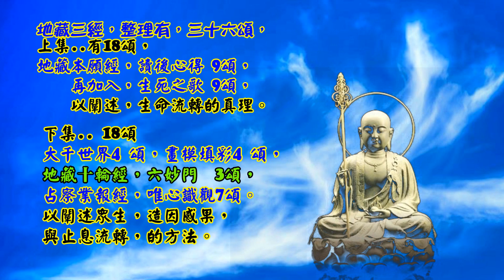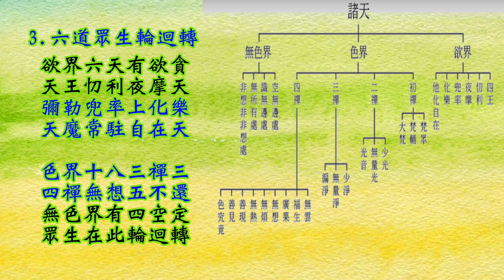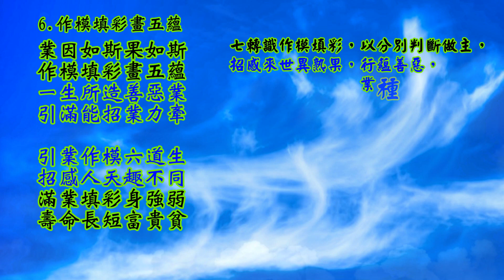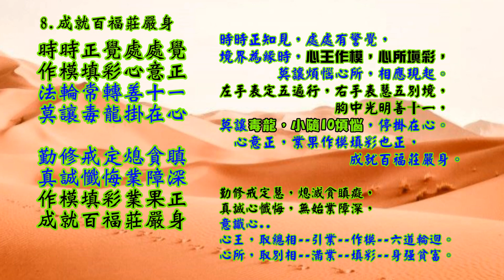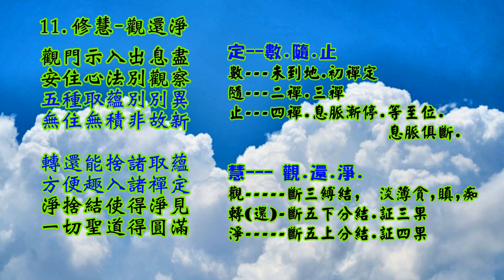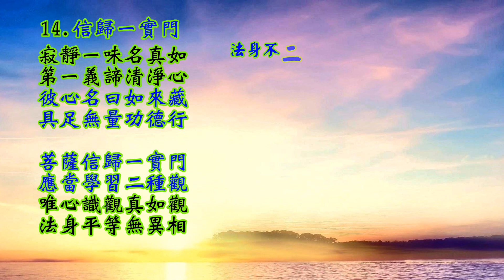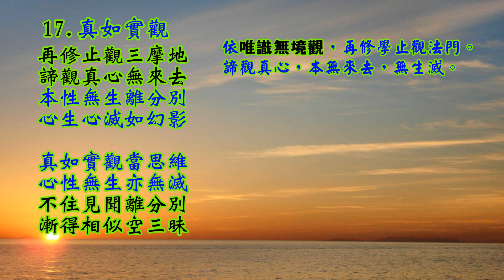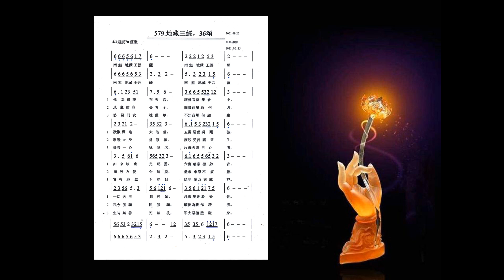地藏三經，36頌 下集 18頌 19-36 詞曲唱 /融熙 解釋文/鄭醫師 經源/地藏十輪經，占察業報經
579.地藏三經，36頌 下集 18頌 詞曲/融熙
地藏三經，整理有，三十六頌，
上集..有18頌，地藏本願經，讀後心得9頌，
      生死之歌9頌，以闡述生命流轉的真理。

下集..18頌 大千世界 4 頌，畫模填彩4頌，
      地藏十輪經六妙門3頌，占察業報經，唯心識觀7頌。
      以闡述眾生，造因感果，與止息流轉的方法。

解釋文..

1.共業幻大千
清淨寶珠有無明，無明共業幻大千，
共業集體潛意識，三界六道虛擬現。
別業幻出五蘊身，五趣雜居是人間，
人間行善修福慧，投生天上做神仙。

自性清淨的本識，卻含藏染污的種子，
依眾生集體共業，幻現四生六道，
依佛陀大威神力，共同幻現大千世界，

依貪嗔癡而幻有，三界，欲界，色界，無色界，
依別業幻出各自，五蘊身，
人間行善修福慧，投生天上做，天人神仙。
(貪欲淡薄生六天，定福高者，生色界無色界。)

2.大千四禪四空天
一小世界一須彌，一千須彌一小千，
千個小千是中千，千個中千是大千。
小世上覆初禪地，小千高到二禪天，
中千上覆三禪地，大千四禪四空天。

一小世界有一個須彌山，一千個須彌山，是一小千世界，
一千個小千世界是中千，千個中千世界，是一大千世界。
一小世界，上覆初禪地，小千世界，高到二禪天，
中千世界，上覆三禪地，大千世界，含蓋四禪與四空天。

1 小世界--1
小千世界--1000小世界
中千世界--1000*1000小世界
大千世界--1000*1000*1000小世界

3.六道眾生輪迴轉
欲界六天有欲貪，天王忉利夜摩天，
彌勒兜率上化樂，天魔常駐自在天。
色界十八三禪三，四禪無想五不還，
無色界有四空定，眾生在此輪迴轉。

欲界六天，仍有男女淫貪是，
  交交抱，牽手笑，相視熱惱消。
四天王天，與忉利天人，仍有淫交，
(夜摩天抱抱，兜率天牽手滿足，
 化樂天，相視而笑，自在天，相看就滿足)

色界十八天，4 × 3 = 12，再加，無想天與五不還天，
眾生依，貪嗔癡與定福，安住欲界.色界.無色界，
眾生在此輪迴不停。

欲界六天分為..
1.四天王天，  2.忉利天，3.夜摩天，
4.彌勒兜率天，5.化樂天，6.他化自在天。
彌勒菩薩在兜率天，等待下生，龍華三會。
天魔是未到地定果，難忍他人，離開欲界掌握。

色界18天..
1.初禪--梵--眾梵.輔梵.  大梵。
2.二禪--光--少光.無量光.光音。
3.三禪--淨--少淨.無量淨.遍淨。
4.四禪-前三天+無想天+五不還天。
無色界..有四空天。
眾生在此，三界輪迴轉返。

4.三千世界一佛剎
身心淡寂未到地，再斷淫貪證初禪，
三果上流五不還，四果無餘證涅槃。
四禪八定五神通，菩薩圓滿三地功，
三千世界一佛剎，本師圓明照大千。

欲界未到地定，是有覺有觀，(前六識都在，)
    感受身心，淡薄寂靜，(手足感覺好像不見)
若再斷除淫心，可證初禪定，(少鼻舌二識)
三果人往生後，可上流五不還天(再入涅槃)
四果人俱解脫，可隨時入涅槃，(四禪八定)

(初地菩薩，須有初禪定，性障永伏，如阿羅漢，)
三地菩薩，須具四禪八定，五神通，才算圓滿，
三千世界，是一佛教土，本師福慧，普照大千。
山河大地，眾生心念想，佛無所不知，四智圓明。

5.心王總相心所別相
無明不覺生三細，境界為緣長六粗。
心王所緣取總相，心所於彼取別相，
助成心事名心所，畫師資作模填彩。
行蘊含攝身口意，行有二支是業因。

一念不覺入胎，有五蘊身，生三細相，
   (無明業相，能見相，境界相)
再依境界為緣，長養六粗相。
   (智相了別生愛瞋，連續相續苦樂情..)
此時，七轉識，
心王，於所緣境，取總相--作模。
心所，於所緣境，取別相--填彩。
     (助成心事名心所)
行蘊--身3口4意3，心所法51+24 - 2 = 73
      (51心所法，24不相應行法，受想2法。)
行有二支是業因，引發來世業果。
   (12因緣法，無明-行-識-名色)
惑..無明.愛.取，
業..行.有.二支。
苦..其他七支。

6.作模填彩畫五蘊
業因如斯果如斯，作模填彩畫五蘊，
一生所造善惡業，引滿能招業力牽。
引業作模六道生，招感人天趣不同，
滿業填彩身強弱，壽命長短富貴貧。

七轉識作模填彩，以分別判斷做主，
招感來世異熟果，行蘊善惡，業種是業因，
心王作模，心所填彩，業果也如實的幻變。

意識心王，取總相--引業--作模--六道輪迴。
意識心所，取別相--滿業--填彩--身強貧富。

7.業果隨緣現
業種是為身之本，身為業種投射影，
心歪影斜眾生病，業障隨緣變化現。
十善十惡為業因，四大合和泥塑塵，
加乘十種差別相，百福病身各不同。

善惡業種，是身之本，
身是業種，的投影，
心歪影斜，所以眾生病，
業障業種，幻現五蘊身。
眾生都病，本俱無明，

意識心，有一肚子壞水，
(30煩惱障，六根本，20隨煩惱，四不定)
意根心，有四惑八大。

以十善業，(或十惡業為因)
乘以四大 (合和為變化)
  乘以，十種差別造作相，
得四百種，福報莊嚴身 ( 或四百種病身)
   (10善×4大×10造作相=400福身)

以十善業，十惡業為因，
四大合和，為組合變化，
故有，四百種病身，
或有，四百種福身。
10善×4大×10造作相=400福身

一..十善業..身三，口四，意三業。

1.不殺生
2.不偷盜
3.不邪淫
4.不妄語
5.不綺話
6.不惡口
7.不兩舌
8.不貪慾
9.不嗔恚
10.不愚痴

二..十種差別造作相
1.自作
2.叫他作
3.讚嘆作
4.慶慰作
5.少分作
6.多分作
7.滿分作
8.少時作
9.長時作
10盡形壽作。

8.成就百福莊嚴身
時時正覺處處覺，作模填彩心意正，
法輪常轉善十一，莫讓毒龍掛在心。
勤修戒定熄貪瞋，真誠懺悔業障深，
作模填彩業果正，成就百福莊嚴身。

時時正知見，處處有警覺，
境界為緣時，心王作模，心所填彩，
莫讓煩惱心所，相應現起。
左手表定五遍行，右手表慧五別境，
                胸中光明善十一，
莫讓毒龍，小隨10煩惱，停掛在心。
心意正，業果作模填彩也正，成就百福莊嚴身。

勤修戒定慧，熄滅貪瞋癡，
真誠心懺悔，無始業障深，
意識心..
心王，取總相--引業--作模--六道輪迴。
心所，取別相--滿業--填彩--身強貧富。

善十一..卍
有慚有愧有信心，
無貪無瞋等三根
精進輕安不放逸，
行捨不害善十一，

地藏十輪六妙門 詞/地藏十輪經
9.
散亂眾生數息觀，煩惱業苦流不停
數隨止觀轉還淨，修定修慧六妙門
數門能伏諸尋伺，入出息相數能取
身心淡寂未到地，有覺有觀初禪定

五停心觀說，散亂眾生，學習數息觀，
    以對治，煩惱習性，遷流不停，
六妙門，數隨止觀還淨，能修定修慧，
數息門，數呼吸法，能伏住心的尋伺，
      讓身心淡寂，達未到地定，
再斷淫貪，可達初禪定，仍是有覺有觀。

定--數.隨.止   慧--觀.還.淨.
數---未到地.初禪定
隨---二禪.三禪
止---四禪
止門--息脈漸停，四禪等至位息脈俱斷。

慧--- 觀.還.淨.
觀 斷三縛結, 淡薄貪,瞋,痴
轉(還)-斷五下分結.証三果
淨 斷五上分結.証四果

10.修定.數.隨.止
隨門捨離諸尋伺，善取隨順入出息
無覺無觀二禪定，遠離五塵之尋伺
止門入出息滅相，安住殊勝三摩地
遠離覺觀不動蕩，捨念清淨入四禪

隨息門，捨離了，心的尋伺，
        隨順呼吸，的入出息，
  能達，無覺無觀，的二禪或三禪定，
  遠離，對五塵之尋伺，

止息門，入出息，漸漸停止，
四禪等至位，息脈俱斷，
安住殊勝的，三摩地。
遠離了，所有的覺觀，心不動蕩，
捨念清淨，一心寂靜，入四禪定。

11.修慧，觀還淨。
觀門示入出息盡，安住心法別觀察
五種取蘊別別異，無住無積非故新
轉還能捨諸取蘊，方便趣入諸禪定
淨捨結使得淨見，一切聖道得圓滿

觀察生慧門，
觀察呼吸，入息出息的相貌，
心王心所，與五取蘊的關係，
色蘊取自性，受蘊取領納，等。
(想蘊取相，行蘊造作，識蘊了別)

確認心王心所，本來無我，
(無住也無積，非故也非新)
以斷三縛結，淡薄貪瞋痴，
            證初果二果，
還門，能斷五下分結，証三果。
淨門，能斷五上分結，証四果。

定--數，隨，止，
慧--觀，還，淨。

數---未到地，初禪定
隨---二禪，三禪。
止---四禪，

慧--- 觀，還，淨。

聖教..沒有不證初禪的三果人。
觀門--觀察入出息，以隨順觀察，五取蘊。

轉還能捨諸取蘊，方便趣入諸聖地--斷五下分結
淨捨結使得淨見，一切聖道得圓滿--斷五上分結

欲界—未到地定.身心空寂.約手足身感覺不見了.
      未到地定.-- 尋.伺-有覺 有觀.有前五識.
色界
初禪—離生喜樂地--尋.伺-有覺 有觀-眼耳身三.
二禪—定生喜樂地--喜 無覺 無觀-無前五識.
三禪—離喜妙樂地--樂 ---無覺 無觀-無前五識.
四禪—捨念清淨地--定 -- 無覺 無觀-無前五識.

初禪有五種特點，稱為五支，即覺、觀、喜、樂、一心。

無色界—四空定—定無色處
1.空無邊處
2.識無邊處
3.無所有處
3.非想非非想

觀門---修入出息觀，便能隨順觀察，五取蘊。
入出息 自性---色取蘊
入出息 領納---受取蘊
入出息 取相---想取蘊
入出息 造作---行取蘊
入出息 了別---識取蘊

初果 -- 三縛結---我見.疑見.戒禁取見
二果 ---薄貪瞋痴
三果 ---五下分結---身見, 邊見 ,邪見 見取見. 戒禁取見.
四果 ---五上分結---色界貪.無色界貪 掉舉,無明.
                   (貪.瞋.痴.慢.疑.)
修離欲界七種作意，也可證得初禪，
加修無我出世間法，可以證得四果。

12.唯心無境觀
菩薩啟問地藏曰，欲修大乘之根本。
當依一實修信解，疾入菩薩真種性。
眾生心體本清淨，一實境界不二門。
無染寂靜真如相，心佛眾生法身同。
12.
堅淨信菩薩，
啟問..地藏菩薩，
        大乘修行，最初根本?
答..當依一真實門，以修信解，
      能快速契入，菩薩種性，
      成就佛菩提。
眾生心性，本自清淨。
雙俱空性，與有性，本不生不滅。
人人本俱，無染寂靜，的真如心。
心佛眾生，各自獨有，清淨法身。

13.妄心為境界源
無明為緣喚眾生，現妄境界生著念。
諸法皆從妄想起，妄心能為境界源。
心生故種種法生，心滅故種種法滅。
一切境界從本來，體性自滅未曾有。

13.
法身在佛，曰佛身，法身在凡，曰眾生。
眾生無明，現起境界，又生執著。
一切萬法，不能自有，依妄想分別而有。
妄心無相，以六塵為相，(又妄心攀緣)

故說:心生則種種法生，
     心滅則種種法滅。
心有無明，則現起虛妄境界，
心若無無明，則一切境界，
從本已來，體性本空，(未曾有也)

14.信歸一實門
寂靜一味名真如，第一義諦清淨心。
彼心名曰如來藏，具足無量功德行。
菩薩信歸一實門，應當學習二種觀。
唯心識觀真如觀，法身平等無異相。
14.
法身不二，無處不在，湛然圓滿。
自性清淨，萬法根源，第一義諦。
          人人本俱，如來藏心。
狀如虛空，不可思議，不可毀壞。

菩薩歸依，ㄧ真實門，如來藏心。
應當學習，二種觀法，
唯識無境觀，與真如一實觀，
皆依法身平等，不一不異而建立。